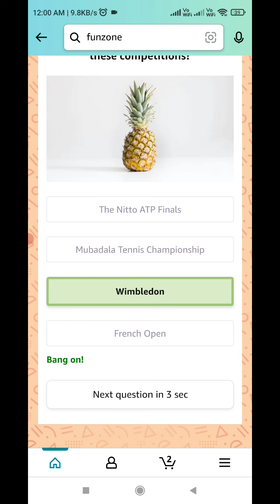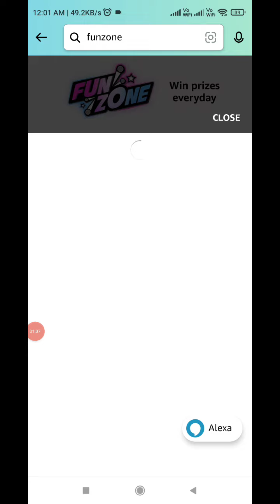Amazon Quiz Answers Today | Amazon FZ Time Today Answers | 19 December 2021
amazon smartphone of the year quiz

Amazon Tecno Spark 8T Quiz

Amazon Pediasure 7+ Quiz